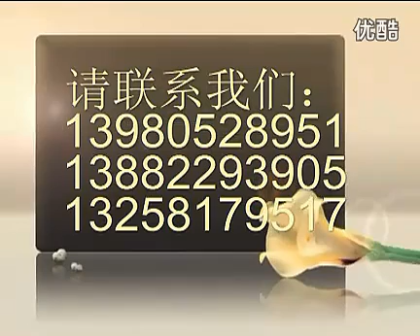Closed Cooling Tower.flv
Our Closed Cooling Tower is good in quality and competitive in price. We are manufacturer and supplier of Closed Cooling Tower following your specific requirement. We are looking forward to your E-mail and establishing cooperative relationship with you! We would provide professional Closed Cooling Tower with good services for you!